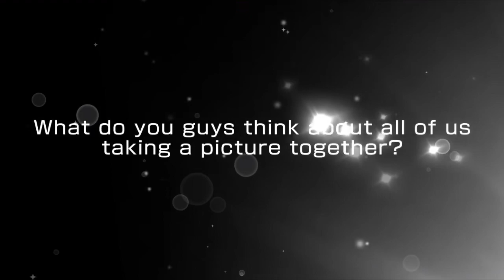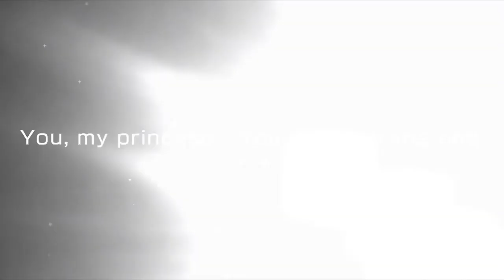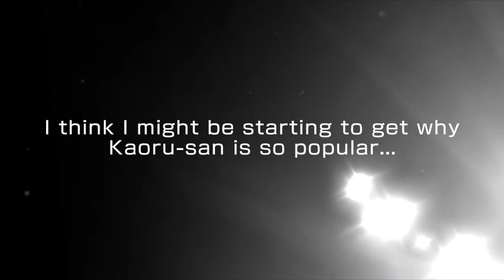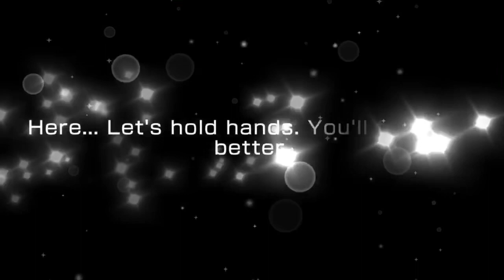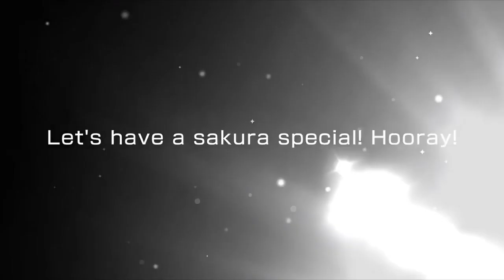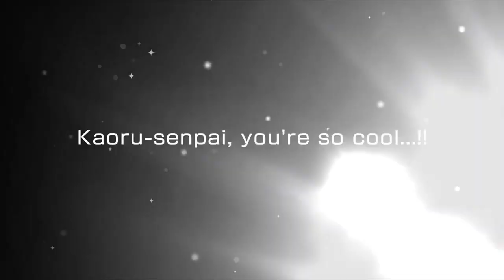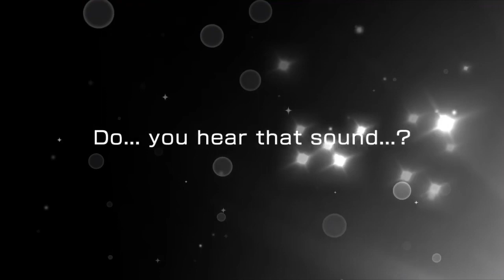Are 30k Stars enough to bring Kaoru home???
It’s been a long time hasn’t it?
Again sorry for no posting, I‘m gonna try to do better. But you‘ll get a huge b-day scouting on the 15th so look forward to that!
If anyone is interested in streams like maybe fgo? or Art? just drop a comment.
I hope you all have a nice day and great luck.